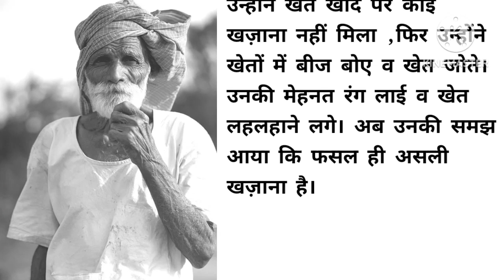बुडे किसान की कहानी // आलसी बेटे//moralstories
new video kahani
Hindi kahani
bude kisaan ki kahani
buda kisaan
buda kisaan or aalsi beto ki kahani
aalsi beto ki kahani